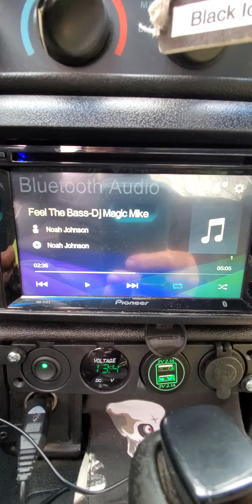I do not own the rights to this song 🎧🎵🔊